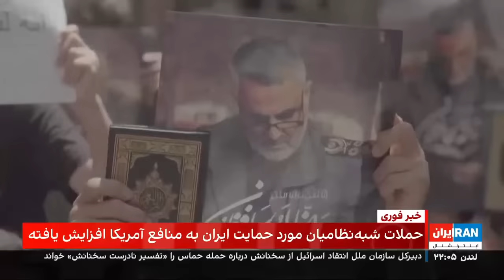(Oct 25 2023) پخش زنده ۲۴ با فرداد فرحزاد | چهارشنبه، ۳ آبان